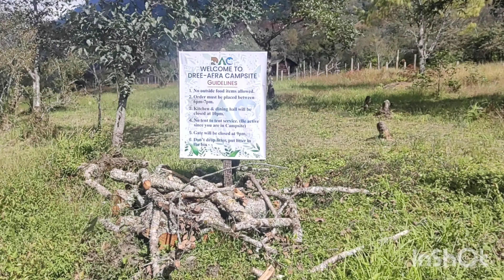CHIGU RESORT & CHINA BORDER -The virgin beauty of nature | ANINI, Dibang valley🏔️ - Episode 2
The episode 2 is the explore of anini sightseeing, the unexplored landscape beauty of dibang valley, also the main tourist attraction Chigu Camp , waterfalls and the China border which is few miles from the chigu but no direct roads, hope you like it.